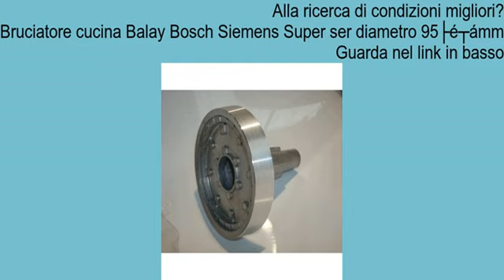Bruciatore cucina Balay Bosch Siemens Super ser diametro 95Â mm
Bruciatore cucina. Ã˜ 95Â mm